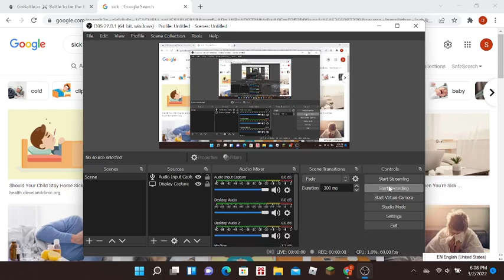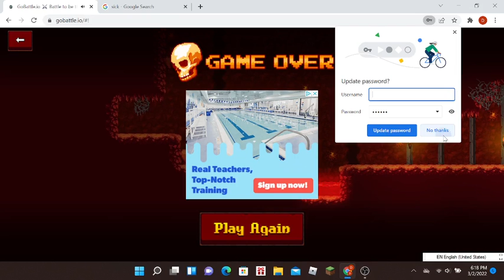Being sick is not sick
Hope you guys have a non sick day